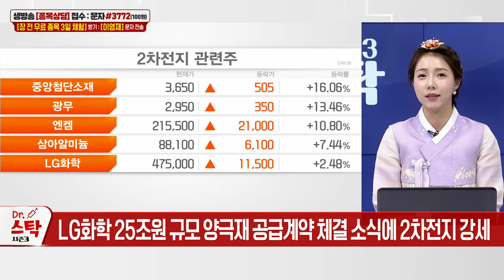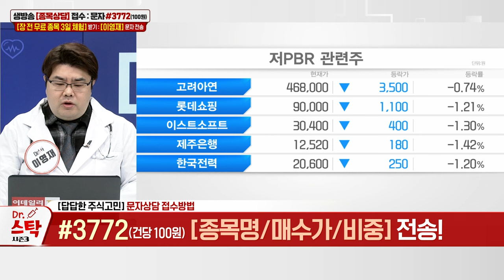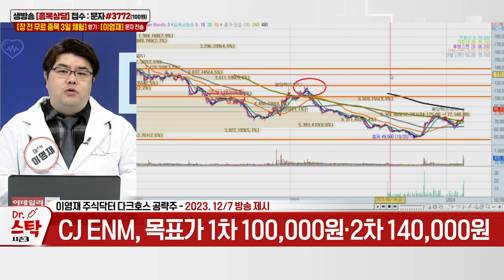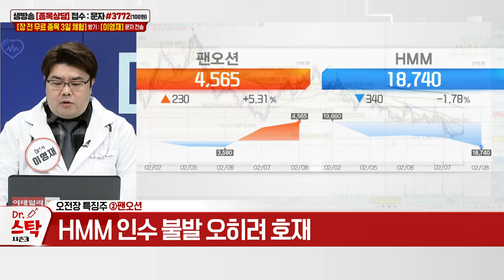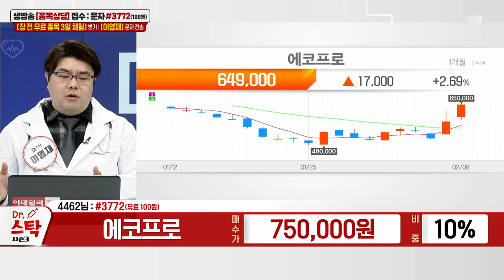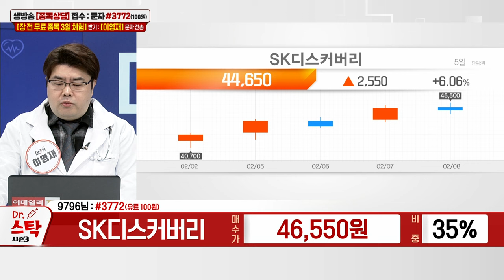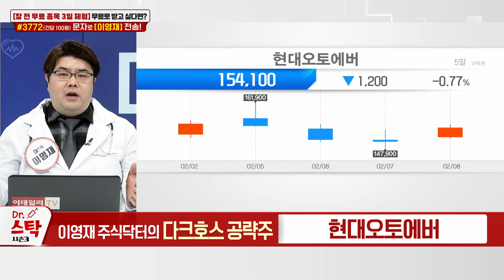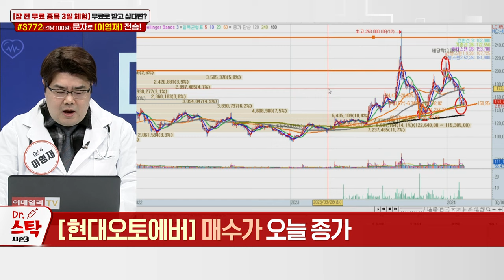CJ ENM, 레인보우로보틱스, 팬오션, 다원시스, 진영, 에코프로, 오공, 윙입푸드, 보로노이, SK디스커버리, 현대오토에버_이데일리ON 이영재_닥터스탁 시즌3 (20240208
# 美 증시 '실적 장세'
- 코스피·코스닥, 저가 매수세 유입
- 연휴 + 옵션만기일 경계감 주의

# 다크호스 공략주 리뷰

현대오토에버(307950): 다크호스 공략주
- 자율주행 관련주... 자동차 외연 확장
- 꾸준한 실적 향상 + 장기 이평선 지지 구간